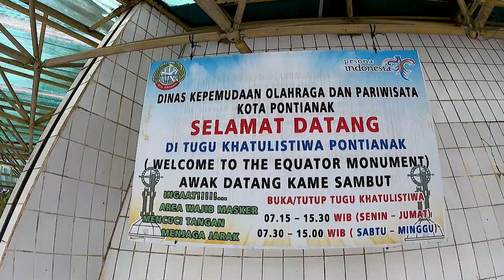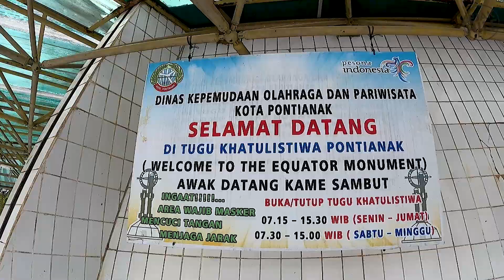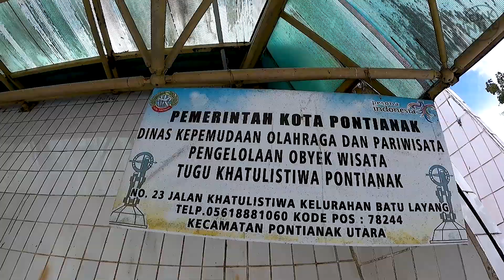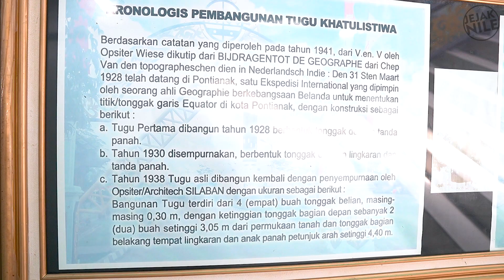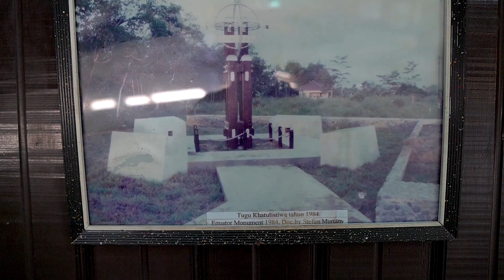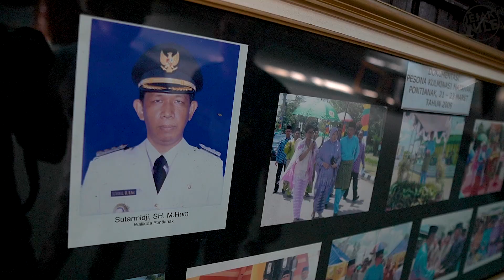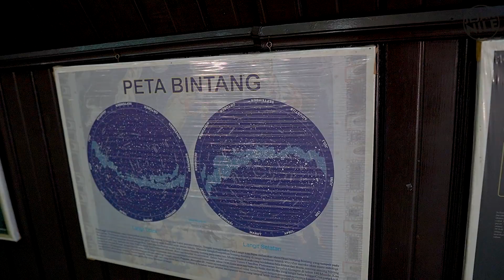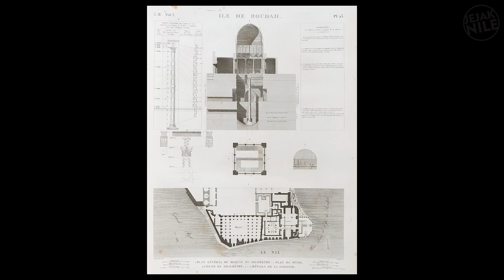🇮🇩 PANASNYA BERADA DI TITIK KHATULISTIWA PONTIANAK ‼️